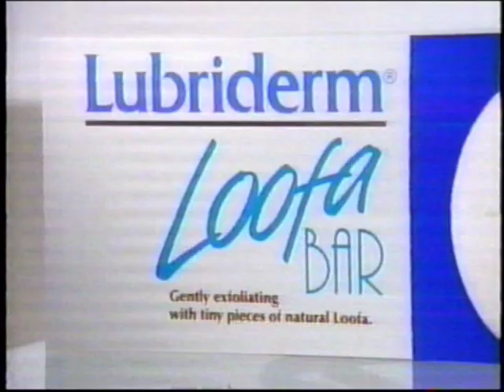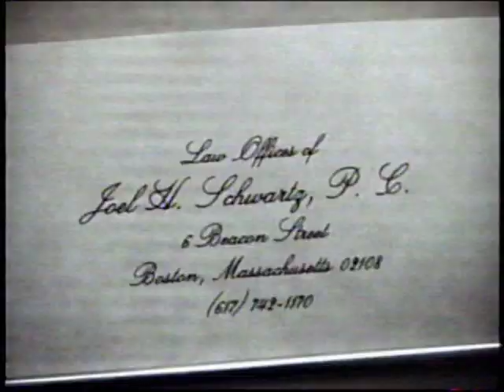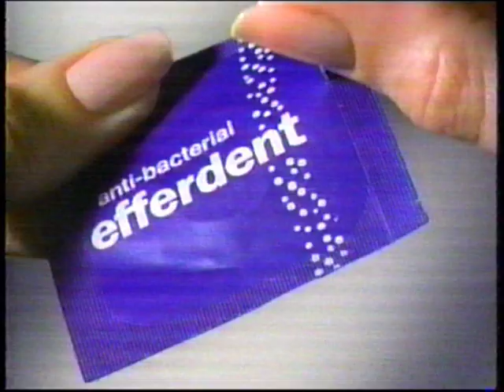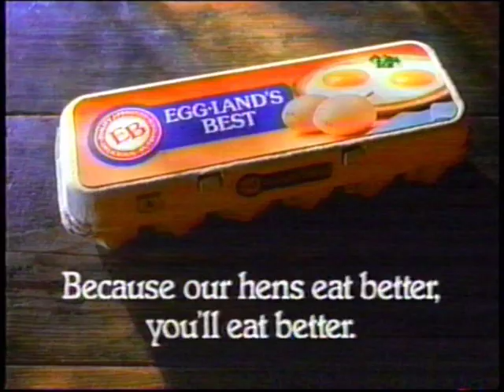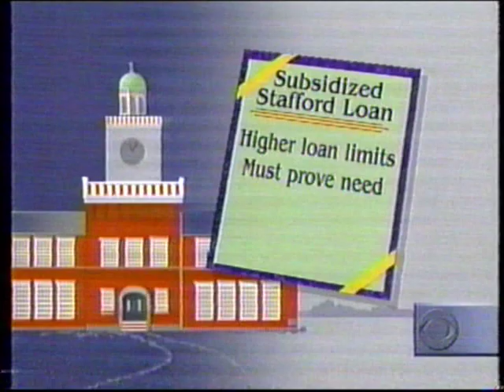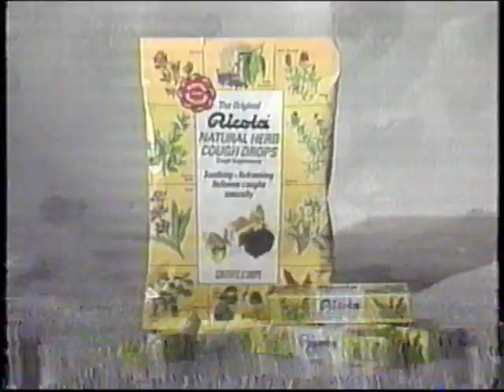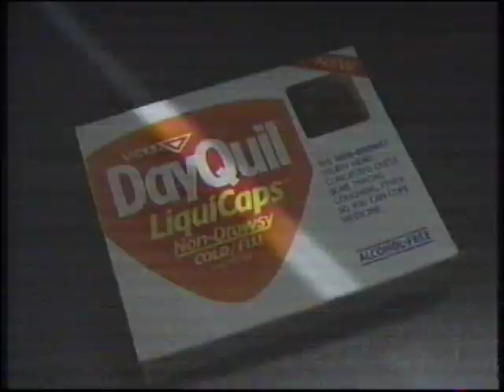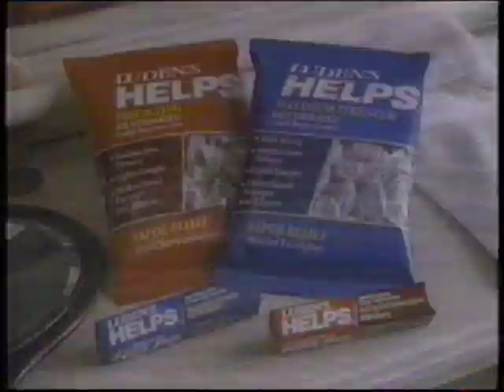CBS This Morning 01-25-93 (with commercials)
With Paula Zahn, Harry Smith and Mark McEwen. From WHDH 7 Boston (incomplete show)